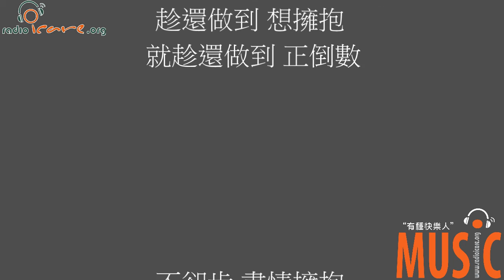[Sing動全城正能量歌曲創作比賽] 不斷倒數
《不斷倒數 》 謝志峰 詞：欲龍
不斷倒數 不斷在步向蒼老 無人擋得到
每天 不斷倒數 不斷在步向蒼老
無人擋得到

一切 在老 來道別昨天細路
人活著下一秒便老
無法歸途 倒數
一秒一秒的秒針 嘀㗳中過路

順時掃 年輪裏識途
倒數 一跳一跳的赤心
嘀㗳中舞蹈

然後會聽不到 若那天來到

不斷倒數 不斷實現了命數

無人改得到 每天 不斷在倒數
不斷分分秒秒蒼老
無人逆轉到 一切在老
來念念昨天細路

無人不知道

倒數 一秒一秒的秒針 嘀㗳中過路
誰亦過路 年輪裏識途
倒數 一跳一跳的赤心 嘀㗳中舞蹈
然後會聽不到 若聽到
細路 想去做 盡情的去做
趁還做到 想擁抱
就趁還做到 正倒數

 不卻步 盡情擁抱
盡早知道

然後終此一生去 蒼老